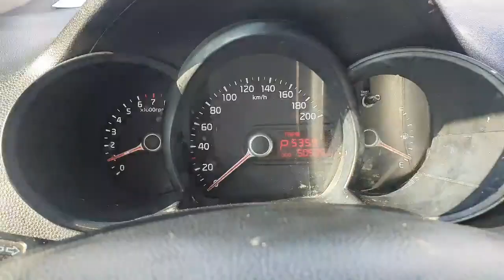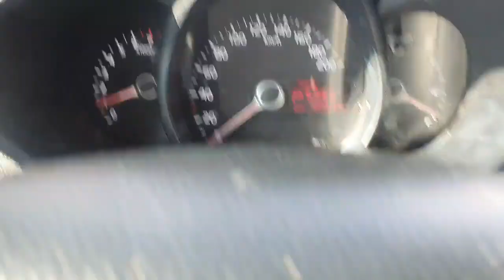2014 KIA MORNING ET736584